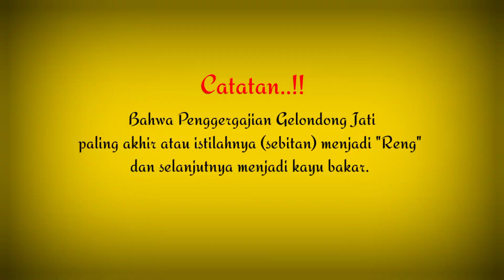GERGAJI KAYU JATI "RENG"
Hallo  semuanya Selamat pagi, Semoga tetap berbahagia selalu ya, kali ini UD.JATISARI Channel akan membuat Video tentang, teknik, GELONDONG KAYU JATI, GERGAJI KAYU JATI, GERGAJI KAYU JATI UNTUK RENG,PART12,. Ayo tonton videonya sampai habis ya, Terima Kasih.

PERUSAHAAN KAYU JATI “JATISARI” atau PK JATISARI berdiri sejak Tahun 1980. Pada Tahun 2019 berganti menjadi “UD.JATISARI”, Perusahaan Kayu Jati UD. Jatisari Melayani berbagai kebutuhan Kayu, Khusus Kayu Jati, Baik itu Gergajian Kayu untuk kebutuhan Pembangunan rumah maupun Kusen pintu, jendela, Reng, Usuk dll, Juga meaubelair seperti almari 1 pintu, almari 2 pintu, dan 3 pintu, juga Dipan, Lemari dapur gantung, meja kursi sederhana, juga meja kayu mblek “ LEBAR dan TEBAL” serta kebutuhan alat rumah tangga yang lainnya, UD. Jatisari juga Memborong ‘RUMAH JOGLO” Joglo ukuran Kecil, ukuran Sedang maupun Ukuran Super besar (Paseban agung dan Pringgitan), Juga Gasebo, UD. Jatisari Juga membangun Rumah Hunian yang Bernama “AMURWA BHUMI”  AB 1 , AB 2 (di Genengan), Selain UD.Jatisari mempunyai 6 Tukang Kayu juga mempunyai 2 tukang gergaji, Tukang Plitur 4, serta karyawan srabutan 4 dan Sopir 2, UD. JATISARI Juga mempunyai Tukang Batu dan Cat sebanyak 6 orang, yang handal yang siap  mengerjakan pembangunan Rumah Hunian.
 UD. JATISARI, Siap melayani :

1. PENGGERGAJIAN KAYU JATI (Khusus Kayu Jati)
2. PEMBUATAN MEAUBELAIR
3. PEMBANGUNAN JOGLO
4. PEMBANGUNAN GASEBO
5. PEMBORONG  RUMAH HUNIAN

Jangan Ketinggalan Websitenya UD.JATISARI ya. Link nya di bawah ini.

Bagi yang melihat Video Youtube UD.JATISARI Channel  Madiun dan ada  tindak lanjut seperti mau pesan gergajian kayu jati (seperti bahan untuk pembuatan rumah dll) serta bebagai meaubelair dari kayu jati. seperti yang ada di video youtube kami, mohon maaf Bisa Kirim melalui Gmail dulu. Setelah itu  akan kita lanjuti melaui no WhatsApp.